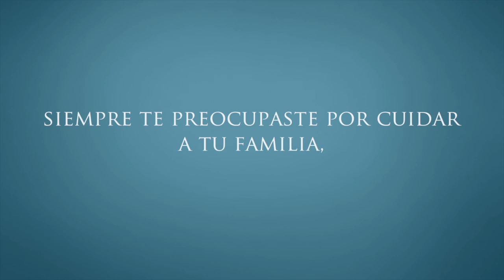Semblanza Digital - Luis Pompilio Vidal Rivero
This video is about LUIS POMPILIO VIDAL RIVERO